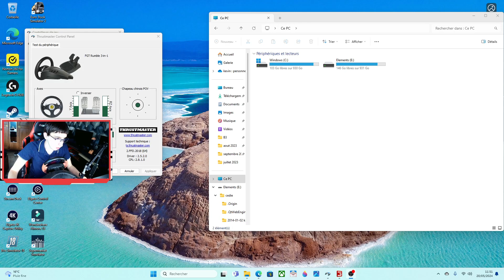La plus belle ferme de NO MANS LAND #126 On commence à enlever les tomates sur les grandes serres